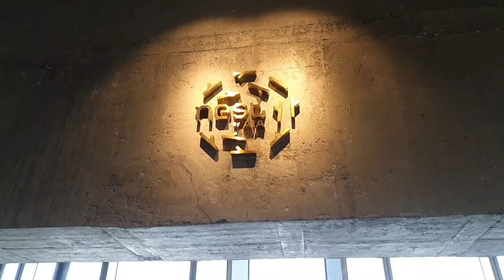Du Lịch Sài Gòn Tham Quan Landmark p4 | Cuộc Sống Ngày Nay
** Cuộc Sống Ngày Nay  ** xin kính chào toàn thể quý các cô chú & anh chị em . Kênh chia sẻ về du lịch & cuộc sống , những sinh hoạt thường ngày giúp mọi người hiểu thêm cuộc sống quanh mình sẽ còn rất nhiều điều mới lạ và thú vị , hôm nay mình xin giới thiệu đến cả nhà video, Du Lịch Sài Gòn Tham Quan Landmark p4 ,, mời cả nhà cùng xem.

Rất mong được sự yêu thương - ủng hộ của quý vị . Khi xem xong video vui lòng BẤM LIKE , SHARE , và nếu là lần đầu đến với kênh  BẤM ĐĂNG KÝ KÊNH VÀO CÁI CHUÔNG RUNG,( để nhận thêm những Video mới nhất tiếp theo ), và đừng quên để lại bình luận chân thành nhất của quý vị  ở phía dưới Video, sẽ là nguồn động lục rất lớn giúp cho kênh Youtube ngày càng phát triển tốt hơn, xin chân thành cảm ơn .